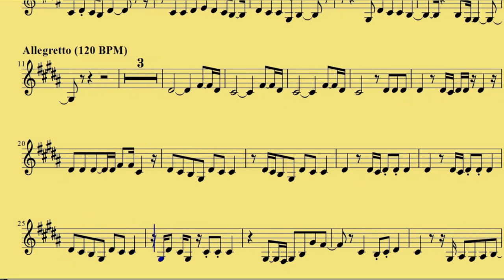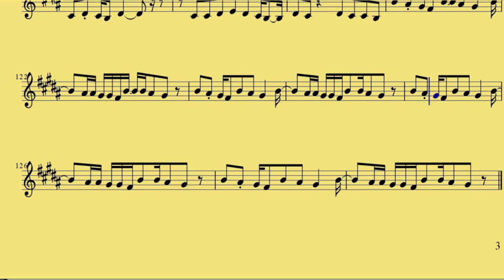French horn Counting Stars One Republic